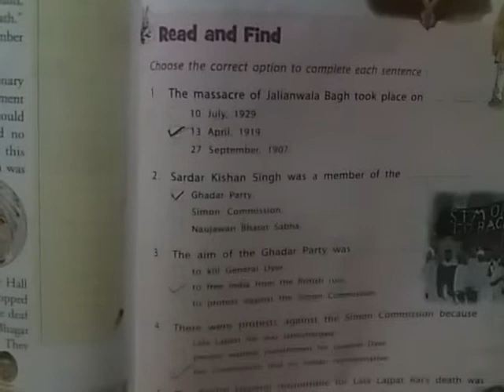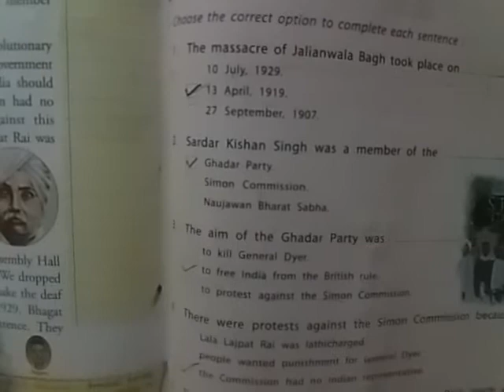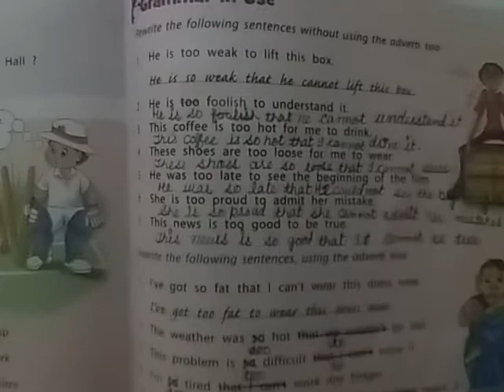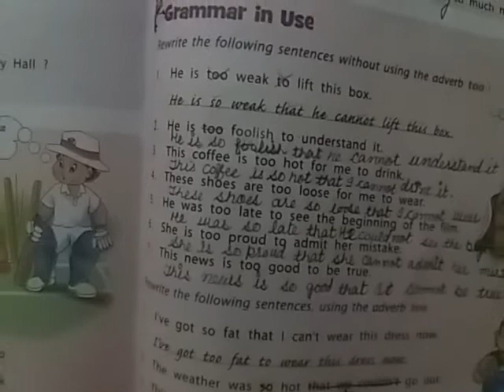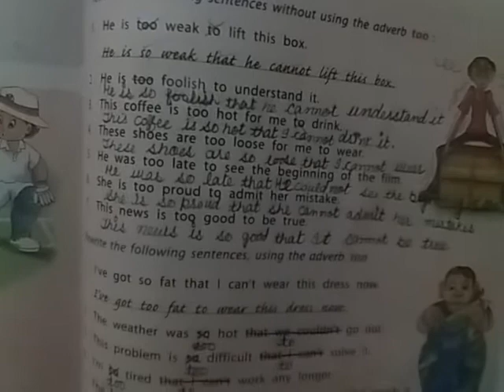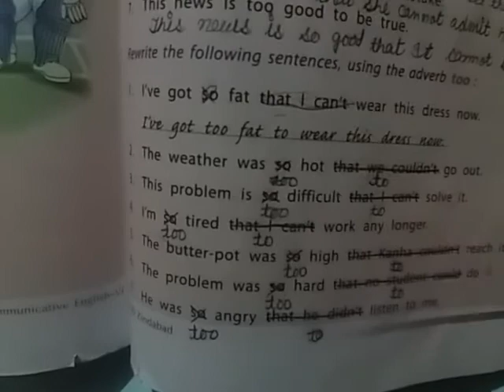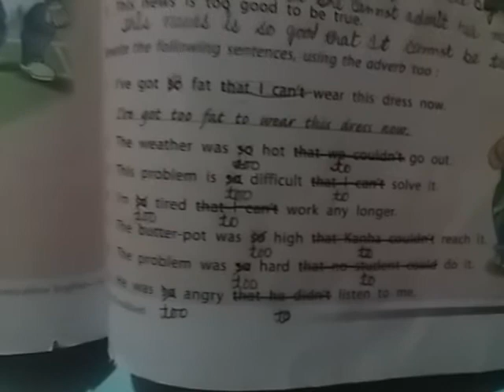class 6 Inquilab Zindabad